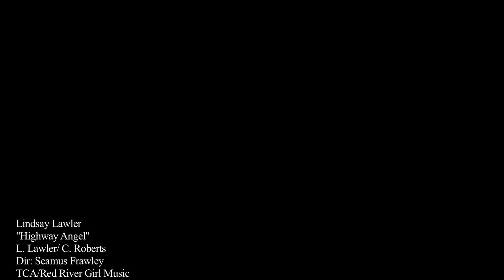2011 Highway Angel of the Year Marcus Beam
On August 8, 2011, professional truck driver Marcus Beam assisted at the scene of a serious accident.